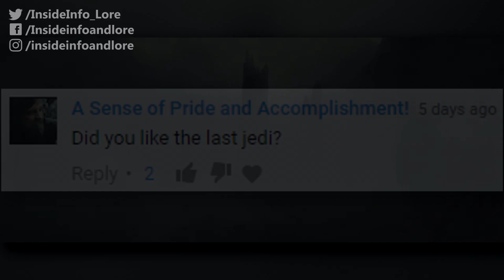Is HATE For THE LAST JEDI Justified?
The Last Jedi is a lot like Marmite, in that you either love it or you hate it. Trust me, merely liking it or thinking it was mediocre is not allowed! But is the overwhelming hatred directed towards Rian Johnson and his project justified? Well, let's find out!